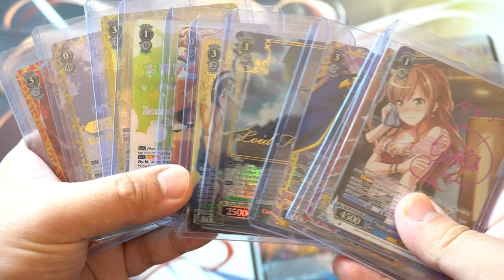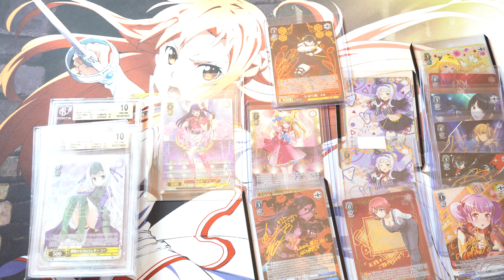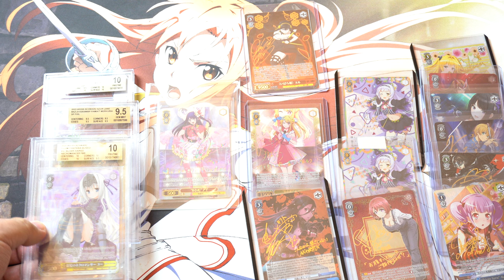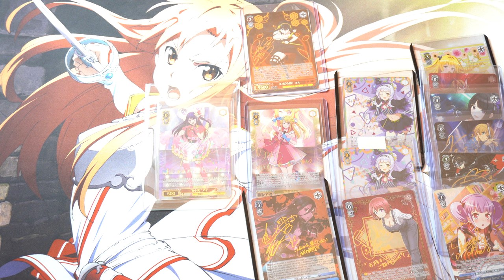My Girlfriend and I Spend $10,000 a Month on Opening Trading Cards